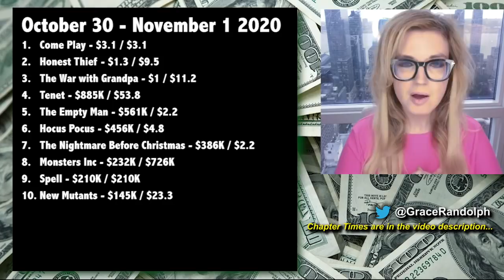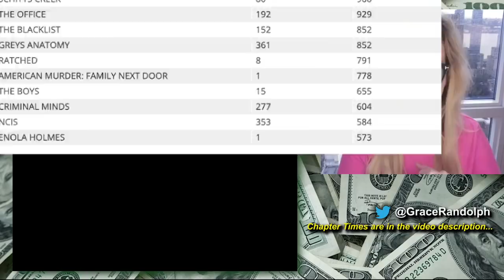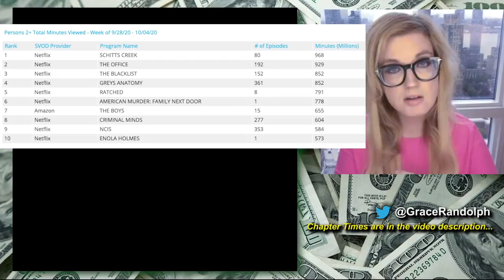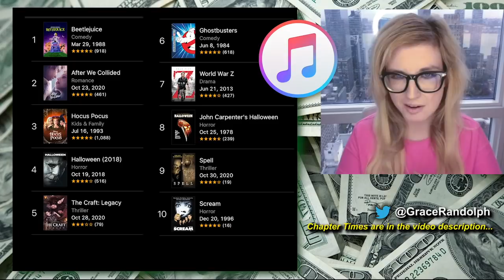The Mandalorian Season 2 Debut, European Movie Theaters Closing AGAIN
The Mandalorian Season 2 today! Beyond The Trailer's breakdown of the Disney Plus debut! Europe closing movie theaters second wave coronavirus.

What to Watch today! Beyond The Trailer host Grace Randolph's reaction and breakdown of the top ten on Apple TV aka iTunes and Netflix! Also how did The Mandalorian do on Disney Plus this weekend? And France, the UK aka Britain, Italy, Germany, Spain and more in Europe are closing movie theaters AGAIN thanks to the second wave of coronavirus. Plus Let Him Go to hit theaters this coming weekend! Share your own reaction and be sure to make Beyond The Trailer your first stop for movie and entertainment news here on YouTube today!

CHAPTER TIMES
Intro - 00:00
The New Normal - 00:20
Tenet Update Re Streaming - 1:13
More Big Movies?! - 1:49
Europe Closes Again - 3:01
US Movie Theaters - 4:36
Asia Box Office - 7:43
The Mandalorian Debut - 8:55
Disney Plus "Trending" - 12:01
Nielsen Streaming Ratings - 12:39
Netflix - 13:20
iTunes - 14:42
This Coming Week - 14:50